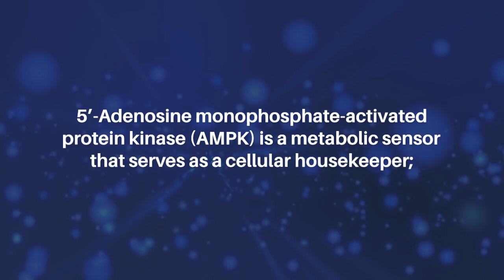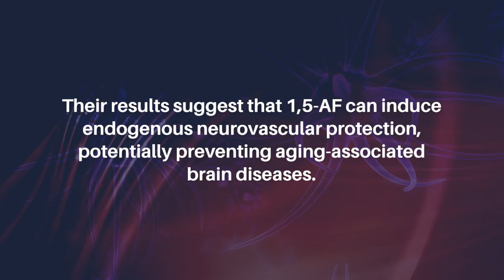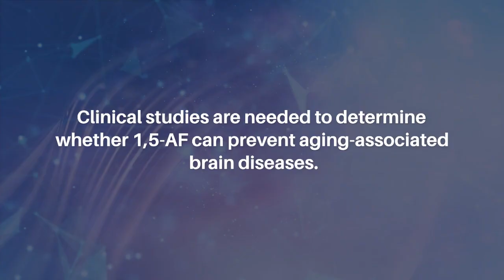Anti-Aging Effects of 1,5-anhydro-D-fructose on Brain Diseases | Aging-US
Aging-US published this researchpaper on November 9, 2023 in Volume 15, Issue 21, entitled, “1,5-anhydro-D-fructose induces anti-aging effects on aging-associated brain diseases by increasing 5’-adenosine monophosphate-activated protein kinase activity via the peroxisome proliferator-activated receptor-γ co-activator-1α/brain-derived neurotrophic factor pathway" by researchers from the Division of Brain Science, Department of Physiology, Kurume University School of Medicine, Fukuoka 830-0011, Japan; Department of Neurosurgery, Kurume University School of Medicine, Fukuoka 830-0011, Japan; Department of Systems Biology in Thromboregulation, Kagoshima University Graduate School of Medical and Dental Sciences, Kagoshima 890-8520, Japan; Course of Physical Therapy, School of Health Sciences, Faculty of Medicine, Kagoshima University, Kagoshima 890-8544, Japan; Division of Laboratory Animal Resources and Research, Center for Advanced Science Research and Promotion, Kagoshima University, Kagoshima 890-8520, Japan. @kurumeuniv @KagoshimauAcJp-live

Abstract

5’-Adenosine monophosphate-activated protein kinase (AMPK) is a metabolic sensor that serves as a cellular housekeeper; it also controls energy homeostasis and stress resistance. Thus, correct regulation of this factor can enhance health and survival. AMPK signaling may have a critical role in aging-associated brain diseases. Some in vitro studies have shown that 1,5-anhydro-D-fructose (1,5-AF) induces AMPK activation. In the present study, we experimentally evaluated the effects of 1,5-AF on aging-associated brain diseases in vivo using an animal model of acute ischemic stroke (AIS), stroke-prone spontaneously hypertensive rats (SHRSPs), and the spontaneous senescence-accelerated mouse-prone 8 (SAMP8) model. In the AIS model, intraperitoneal injection of 1,5-AF reduced cerebral infarct volume, neurological deficits, and mortality. In SHRSPs, oral administration of 1,5-AF reduced blood pressure and prolonged survival. In the SAMP8 model, oral administration of 1,5-AF alleviated aging-related decline in motor cognitive function. Although aging reduced the expression levels of peroxisome proliferator-activated receptor-γ co-activator-1α (PGC-1α) and brain-derived neurotrophic factor (BDNF), we found that 1,5-AF activated AMPK, which led to upregulation of the PGC-1α/BDNF pathway. Our results suggest that 1,5-AF can induce endogenous neurovascular protection, potentially preventing aging-associated brain diseases. Clinical studies are needed to determine whether 1,5-AF can prevent aging-associated brain diseases.

Keywords - aging, AMP-activated protein kinases, brain-derived neurotrophic factor, peroxisome proliferator-activated receptors, blood pressure

About Aging-US